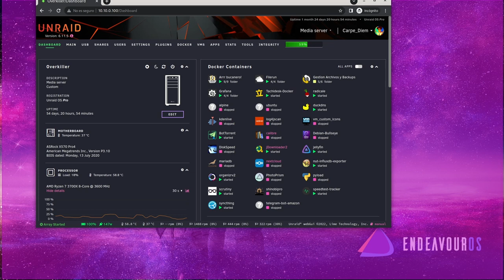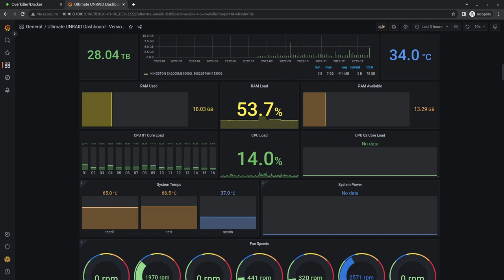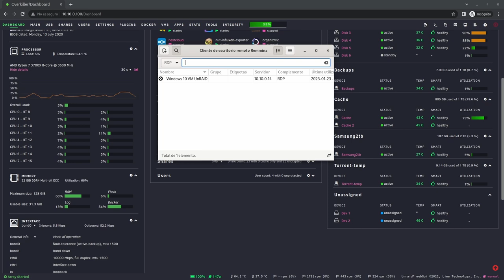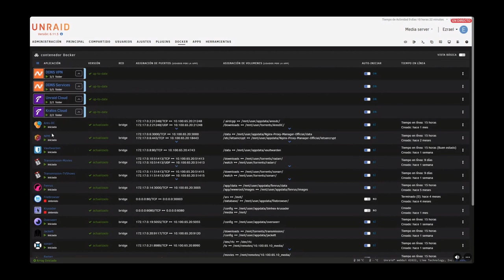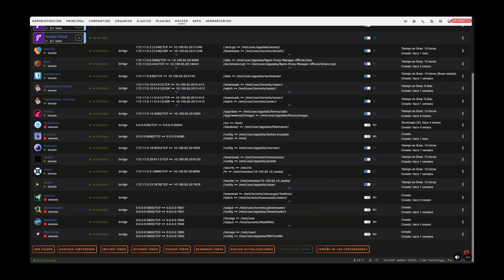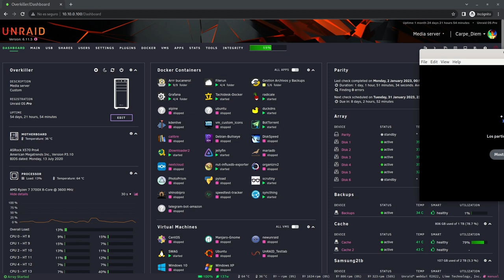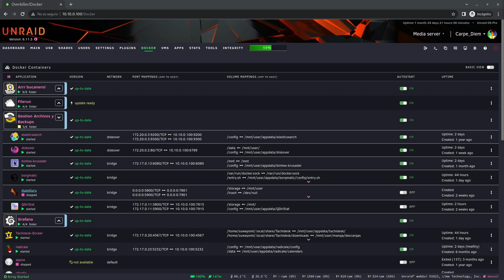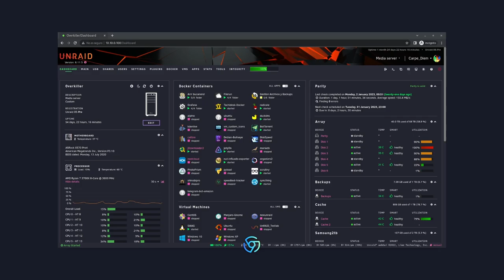UnRAID en Directo #6 | ¿Qué servicios tenemos en nuestros UnRAID?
En este nuevo directo hablamos de qué contenedores tenemos funcionando en nuestras máquinas, así como la configuración de las mismas. La idea es daros ideas para añadir nuevos servicios que os puedan interesar, así que preparaos para perder horas y horas XD

¿Nos acompañas?

Visita nuestra web y nuestro canal de Discord También puedes encontrarnos en Twitter